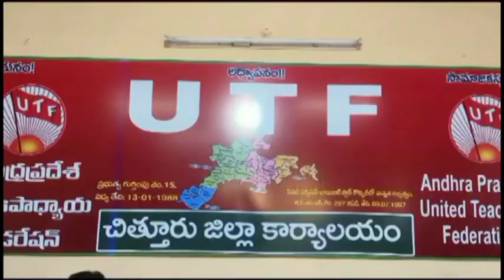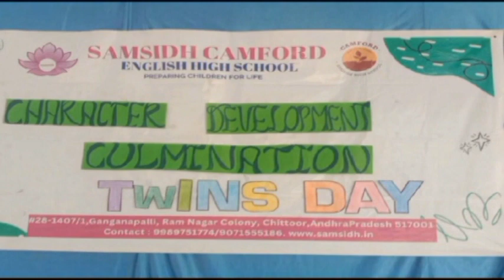Ckn Chittoor News On 22-02-2024